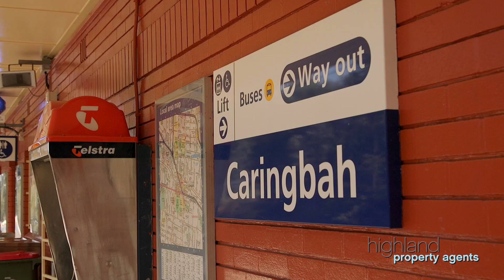192/352 Kingsway, Caringbah - Highland Property Agents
Offering an ideal northern aspect and boasting 270 degrees panoramic views from the ocean, over Botany Bay through to the City skyline, continuing west to the Blue Mountains this dual level penthouse has been immaculately maintained with modern upgrade for luxurious & low maintenance living.